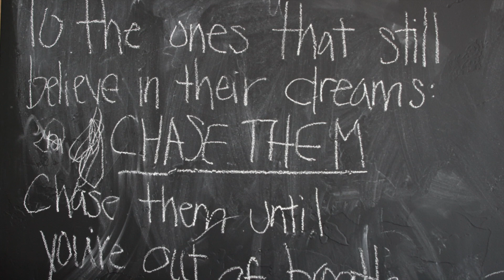Wish Alum Hailey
"Throughout the entire process of going through chemo, going through surgery and electing to have my leg amputated, that wish was always there as something to look forward to." Hailey's wish to go to Hawaii was granted in 2006. Now, Hailey is training as a Paralympic triathlete. Hailey is proof that where there's a wish, there's a way.